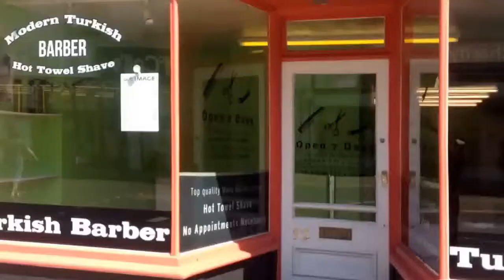New Image Barber Shop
Gerek Yok